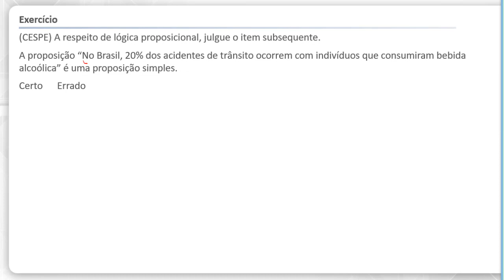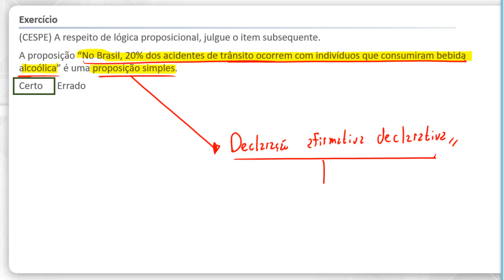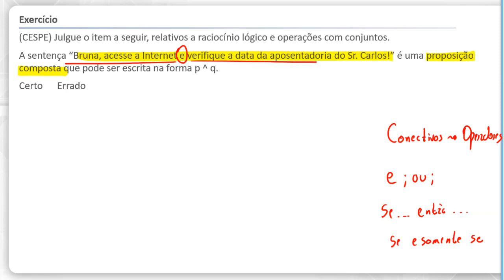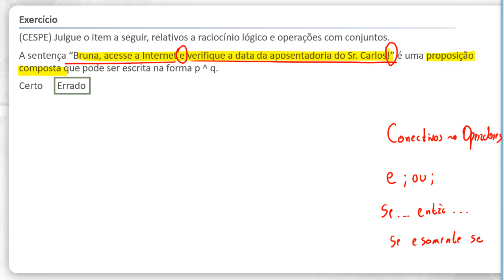Questão Raciocínio Lógico: proposições simples e compostas [concurso INSS]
Venha testar seus conhecimentos respondendo questão Raciocínio Lógico para o concurso INSS. O professor Braian Azael trouxe perguntas sobre proposições simples e compostas que já foram cobradas em certames do Instituto Nacional do Seguro Social.